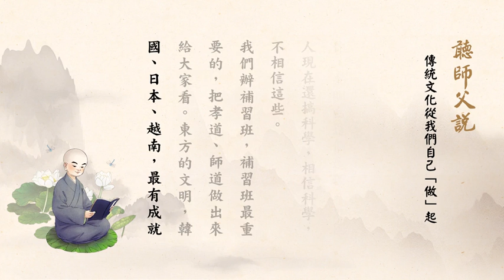【傳統文化從我們自己「做」起 ──《聽師父說》第21集】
卍 【傳統文化從我們自己「做」起 ──《聽師父說》第21集】